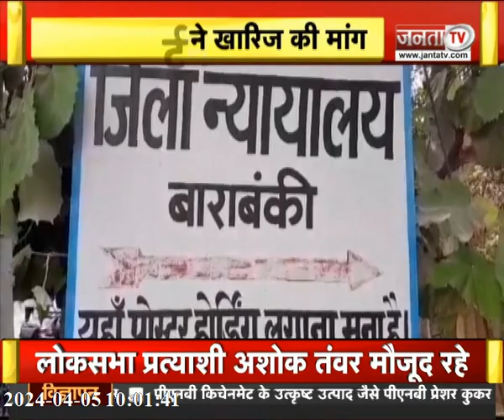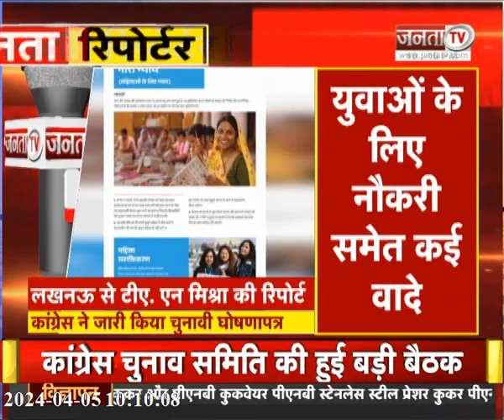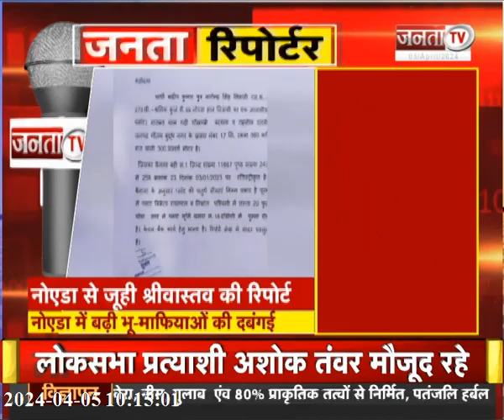देखिए उत्तर प्रदेश से जुड़ी तमाम बड़ी खबरें | Janta TV up/uk